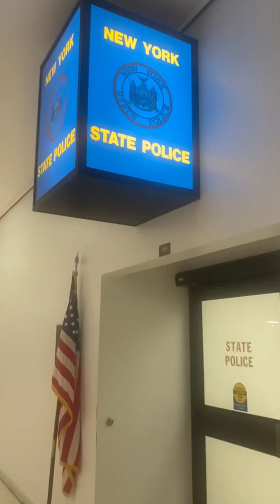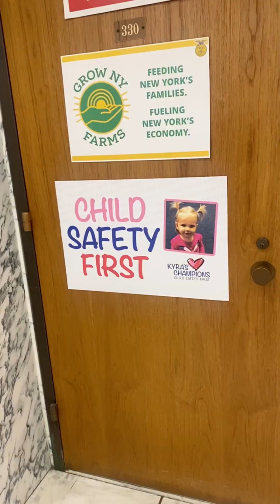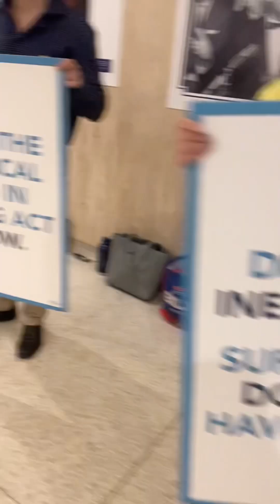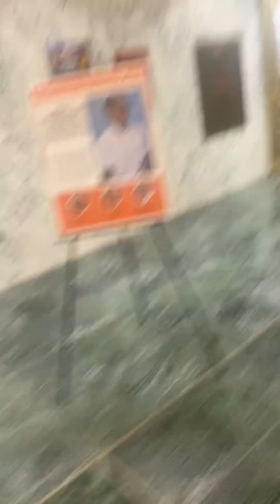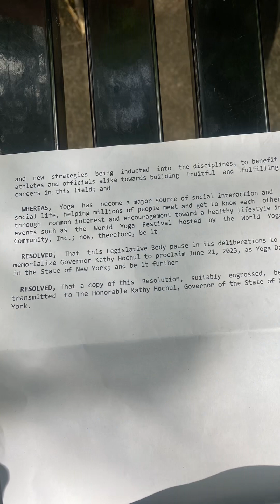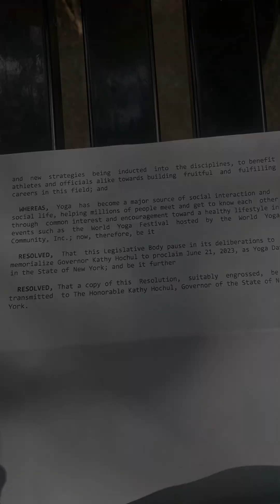New York State Declares Yoga Day on 6/21/2023